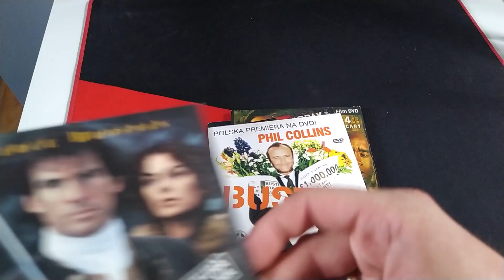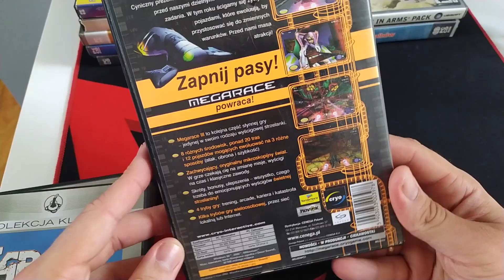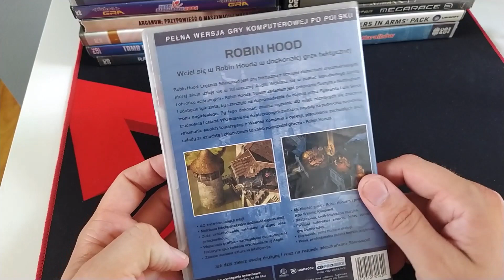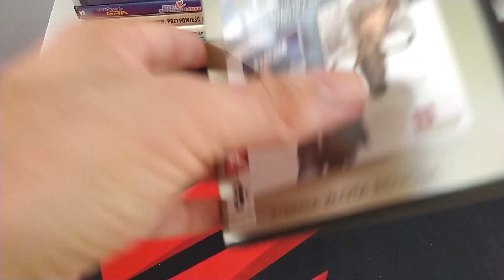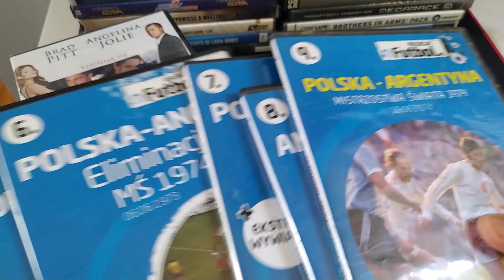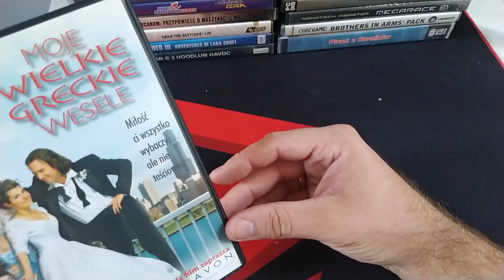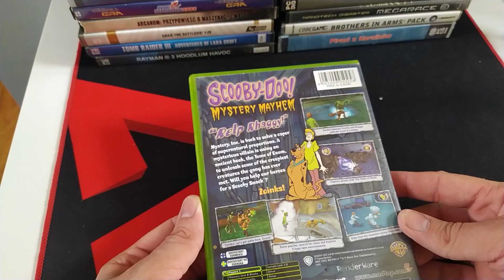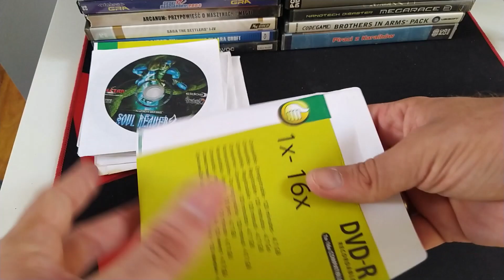GIGANTYCZNA paczka od widza!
Dzięki wielkie dla Błażeja, za te 20 kilogramów dobra!

- Instagram na którym jestem równie często co na facebooku.

- Kanał Youtube na którym będą się pojawiać wszelkie filmy i na którym będziemy streamować.

- Moja strona uruchomiona na nowo po długiej nieobecności.